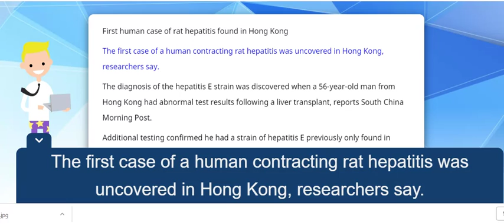WATCH: First human case of rat hepatitis found in Hong Kong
WATCH USAToday: First human case of rat hepatitis found in Hong Kong

The first case of a human contracting rat hepatitis was uncovered in Hong Kong, researchers say.

The diagnosis of the hepatitis E strain was discovered when a 56-year-old man from Hong Kong had abnormal test results following a liver transplant, reports South China Morning Post.

Additional testing confirmed he had a strain of hepatitis E previously only found in animals such as rats.

"Infections that jump from animals to humans must be taken very seriously," said Dr. Siddharth Sridhar, clinical assistant professor at the University of Hong Kong, in a statement to The New York Times.

The patient was treated with an antiviral medication and is recovering, according to The Morning Post.

According to the Centers for Disease Control and Prevention, hepatitis E is most common in developing countries with inadequate water supply and sanitation. The World Health Organization estimates there are 20 million infections worldwide. Source :